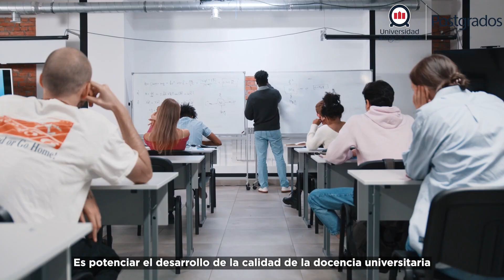Magíster en Docencia para la Educación Superior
Este postgrado – posgrado – maestría – especialización – de Magíster en Docencia para la Educación Superior responde a la creciente demanda de estudios de nivel avanzado de profesionales y licenciados que ejercen docencia en instituciones de educación Superior.